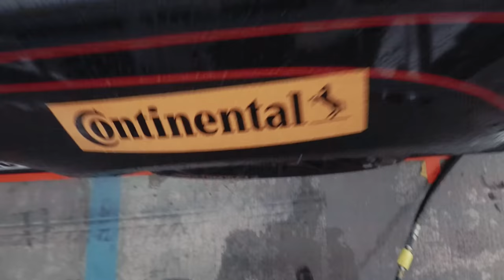Bowtie or Die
Filmed, edited and produced by Adrian Bonvento.